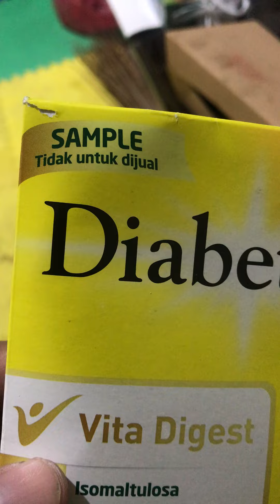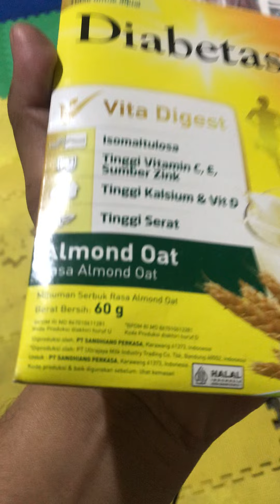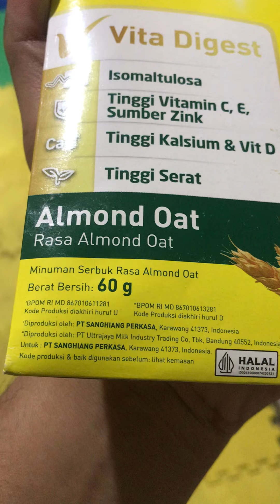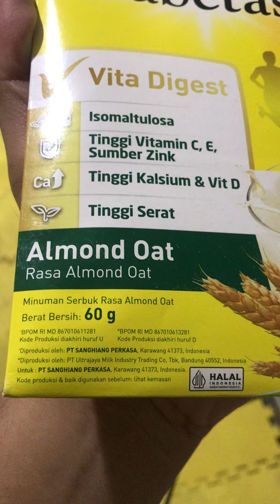beli obat di apotik 24 jam dapat bonus gratis susu diabetasol. alhamdulillah.